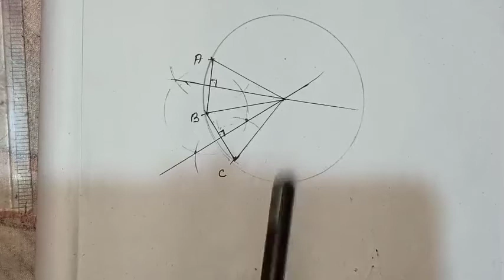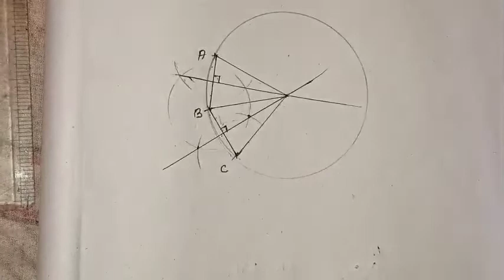RD Sharma class 9 circle Ex-16.2&16.3 || chapter 16|| CBSE board|| math